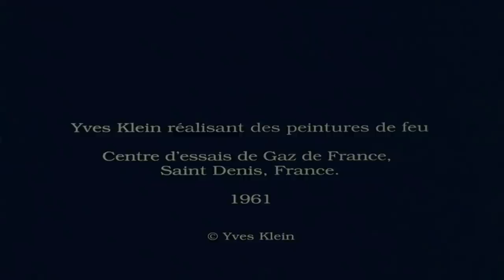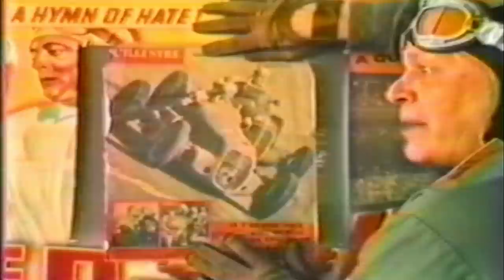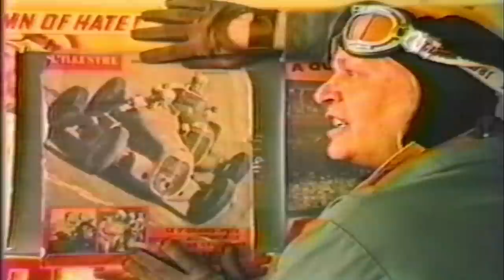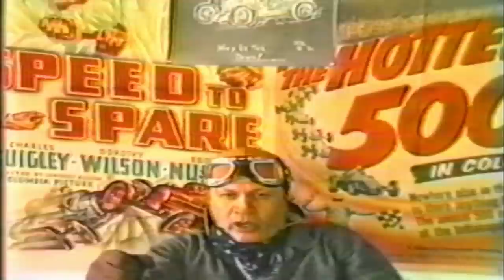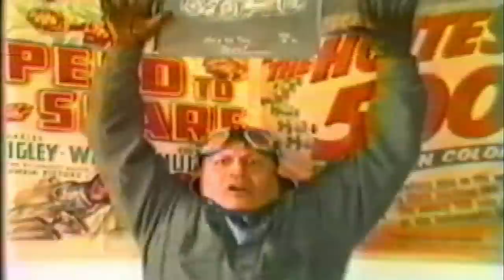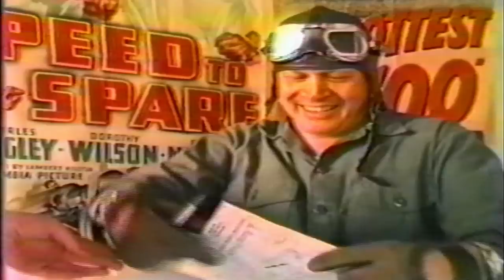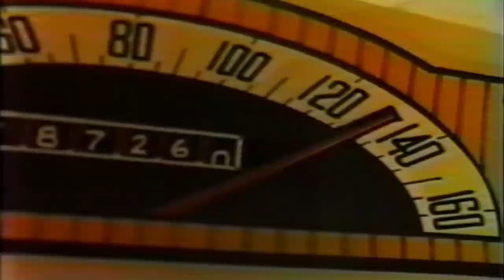Destroy the Picture - Paul Schimmel - MOCA U - MOCAtv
Curator Paul Schimmel introduces his exhibition "Destroy the Picture: Painting the Void, 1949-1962" in this video featuring archival footage of Yves Klein and Salvatore Scarpitta and paintings by Japanese, European, and American artists influenced by the destruction wrought by World War II.

Thanks to Paul Schimmel for his generous participation, as well as to the artists and their representatives: Lee Bontecou, Alberto Burri, Niki de Saint Phalle, Gérard Deschamps, François Dufrêne, Jean Fautrier, Lucio Fontana, Adolf Frohner, Raymond Hains, Yves Klein, John Latham, Robert Mallary, Gustav Metzger, Manolo MIllares, Otto Muehl, Saburo Murakami, Robert Rauschenberg, Mimmo Rotella, Salvatore Scarpitta, Shozo Shimamoto, Kazuo Shiraga, Antoni Tàpies, Chiyu Uemae, Jacques Villeglé, Wolf Vostell, Michio Yoshihara, Fondazione Palazzo Albizzini Collezione Burri, the Yves Klein Foundation, the Estate of Salvatore Scarpitta, Artists Rights Society, Shimamoto Lab, Vervoordt Foundation, Niederoesterreichische Museum, Carre d'Art, Fundacio Antoni Tàpies, and the Niki Charitable Arts Foundation.

Archival film footage appears courtesy of the Yves Klein Foundation and the Estate of Salvatore Scarpitta.

Additional thanks to Stephen Pagano, Tom Salvaggio, and Tracy Szatan.

ArtIsForYou20